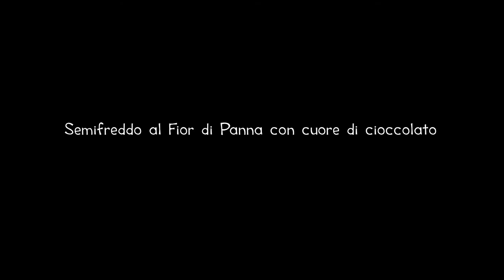Semifreddo al Fior di Panna con cuore di cioccolato/Semifreddo al Fior di Panna with chocolate heart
La cremosità della miscela per il gelato al Fior di Panna incontra il gusto deciso del cioccolato fondente in una crosta di biscotti savoiardi profumati al caffè. La ricetta del semifreddo al Fior di Panna con cuore di cioccolato.
Ingredienti:
-  1 lt. di miscela gelato La Ricetta del Gelato di Pa’ al Fior di Panna; -  250 gr di biscotti savoiardi;
-  2 dl di caffè non zuccherato;
-  2 dl di panna da montare, fredda di frigo;
-  1 cucchiaino di zucchero a velo;
-  100 gr cioccolato fondente;
-   q.b. cacao amaro in polvere.
Procedimento:
• Prendete uno stampo da torta in silicone di 21 cm di diametro, con il bordo alto e foderatelo con carta da forno bagnata e strizzata.
• Aprite il brik di miscela gelato “La Ricetta del Gelato di Pa’” al Fior di Panna, versate il contenuto in una gelatiera senza aggiungere alcun altro ingrediente e mantecate. Quando il gelato sarà pronto ponetelo nel congelatore mentre procederete con la preparazione del semifreddo.
• Preparate il caffe e lasciatelo intiepidire, nel caso i biscotti savoiardi eccedano la lunghezza dello stampo abbiate cura di tagliarne i 2/3 della dimensione adeguata e imbibiteli nel caffè tiepidito; successivamente adagiateli nello stampo partendo dalla base e proseguendo sui lati. Mettete lo stampo nel freezer per 15 minuti.
• Terminata l’attesa, con una spatola distribuite il gelato lasciando lo spazio centrale vuoto, riponetelo nuovamente nel congelatore per altri 15 minuti. Nel frattempo, spezzate il cioccolato fondente mettetelo in una ciotola e fate sciogliere a bagnomaria, toglietelo dal fuoco e mentre intiepidisce montate la panna con un cucchiaino di zucchero a velo. Una volta che il cioccolato si sarà intiepidito incorporatelo delicatamente alla panna.
• Riprendete il semifreddo e riempite il centro con la mousse di cioccolato, livellate, imbibite i restanti biscotti savoiardi e coprite la superficie. Riponete nuovamente il semifreddo in freezer per 20 minuti, sformatelo su un piatto e spolverizzate di cacao amaro e zucchero a velo.
• Togliete il dolce da freezer almeno 10 minuti prima di servirlo.

The creaminess of the Fior di Panna ice-cream mix meets the strong taste of dark chocolate in a crust of coffee-scented Savoyard biscuits. The recipe for the Fior di Panna semifreddo with a chocolate heart.
Ingredients:
- 1 lt. of ice-cream mixture La Ricetta del Gelato di Pa' al Fior di Panna; - 250 gr. of biscuits savoiardi;
- 2 dl of unsweetened coffee;
- 2 dl whipping cream, cold from the fridge;
- 1 teaspoon of icing sugar;
- 100 gr dark chocolate;
- q.b. bitter cocoa powder.
Procedure:
- Take a 21 cm diameter silicone cake mould with a high edge and line it with wet and squeezed baking paper.
- Open the packaging of gelato mix "La Ricetta del Gelato di Pa'" at Fior di Panna flavour, pour the contents into an ice-cream maker without adding any other ingredient and mix. When the gelato is ready, place it in the freezer while you proceed with the preparation of the semifreddo.
- Prepare the coffee and let it cool down, in case the Savoy biscuits exceed the length of the mould, take care to cut 2/3 of the mould and soak them in lukewarm coffee; then place them in the mould starting from the base and continuing on the sides. Place the mould in the freezer for 15 minutes.
- When the waiting time is over, use a spatula to distribute the ice cream leaving the central space empty, place it back in the freezer for another 15 minutes. In the meantime, break up the dark chocolate, put it in a bowl and melt it in a bain-marie, remove it from the heat and while it is cooling, whip the cream with a teaspoon of icing sugar. Once the chocolate has cooled, gently incorporate it into the cream.
- Take the semifreddo and fill the centre with the chocolate mousse, level out, soak the remaining Savoy biscuits and cover the surface. Put the semifreddo back in the freezer for 20 minutes, put it on a plate and sprinkle with bitter cocoa and icing sugar.
- Remove the dessert from the freezer at least 10 minutes before serving.